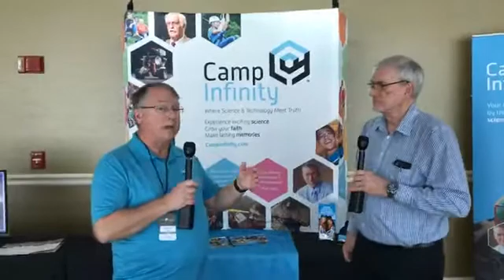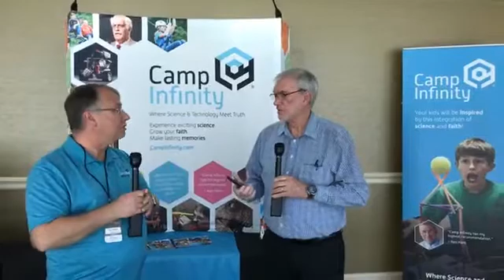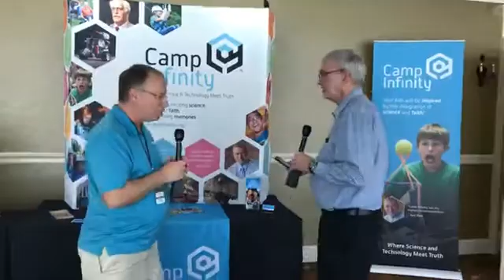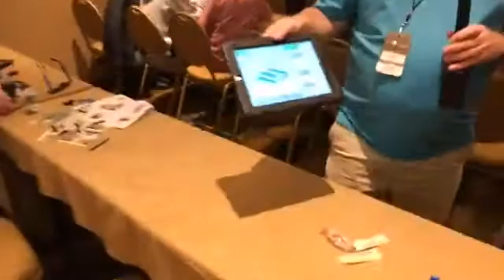STEM Fun with Camp Infinity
Learn about the incredible opportunities for your kids to learn STEM from a creationist perspective with Dan Wooster and me. to learn more.